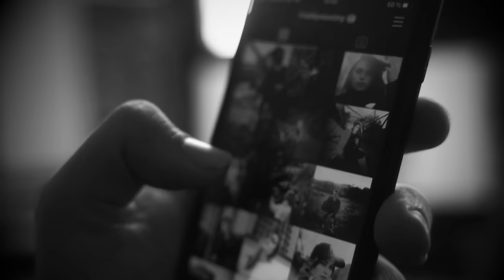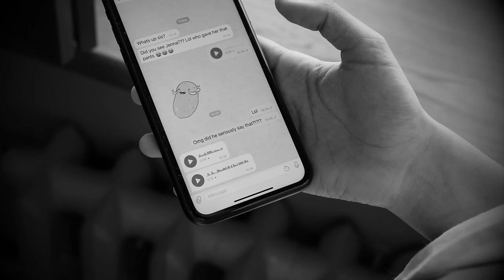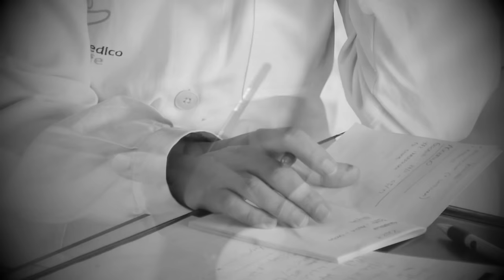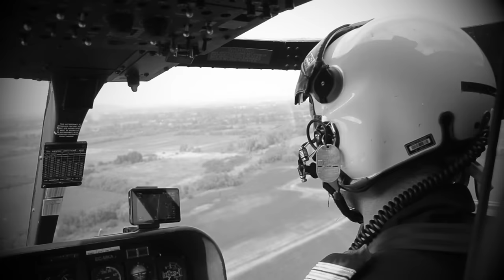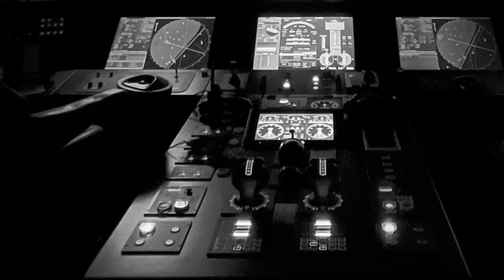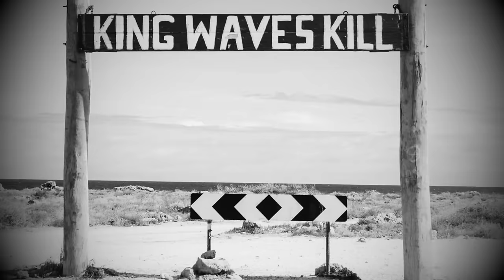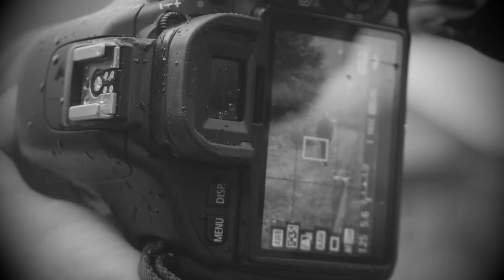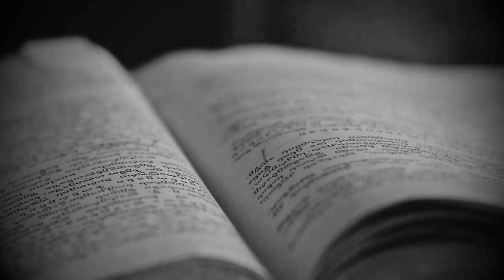LA UNIÓN SOVIETICA ENCONTRÓ ALGO IMPOSIBLE BAJO LA NIEVE DE SIBERIA, ES SINIESTRO - RELATOS DE NOCHE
Te invitamos a escuchar este enigmatico relato de nuestro canal relatos de noche y recopilaciones.
Cronica compartido para ser narrado en el canal por el suscriptor mediante correo electronico: Brunito Josefino.

Hey, desde el corazon agradecemos el tiempo que tienes para escuchar este canal de relatos de pesadillo que junto a todos los relatos paranormales, recopilaciones de horror, creepypastas , relatos de horror y relatos aterradores reales deseamos llegar que todo el mundo nos conozcan.

Relatos Para La Noche & Recopilaciones anuncia videos paranormales en español de mexico, latino america  y de todo el mundo para infundir tus mayores pesadillas.